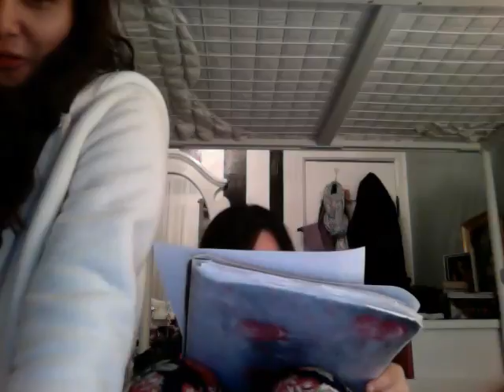Mom Attempting at singing FAIL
my mom trying to sing without realizing she was being recorded. FAIL!
After she saw the video and laughed forever she said it was ok if I put it on youtube. Hope you guys like it!